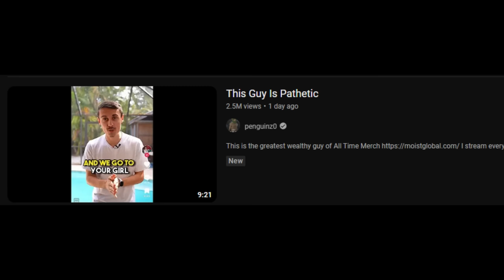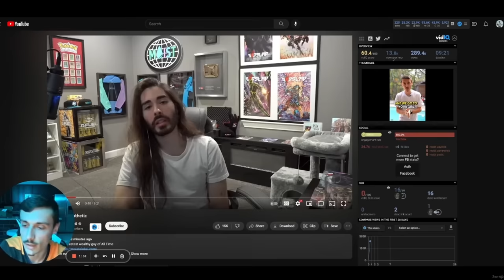He Wants to Fight Me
This is the greatest boxing challenge of All Time